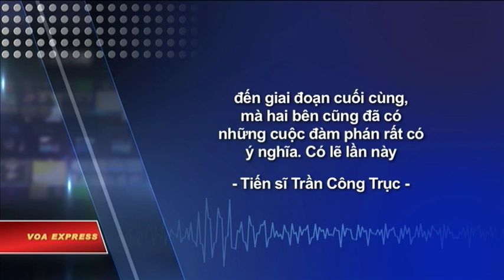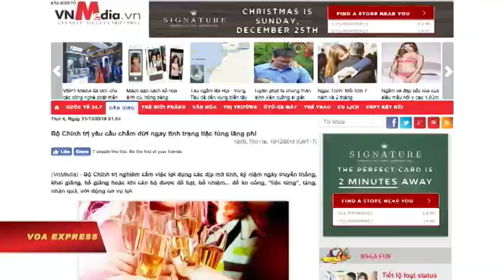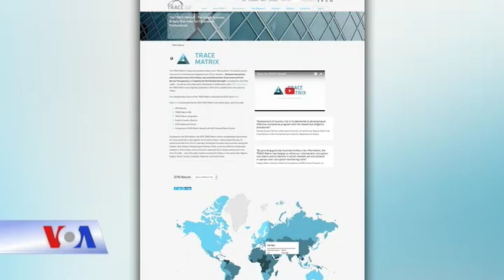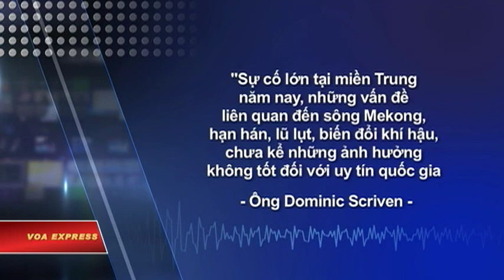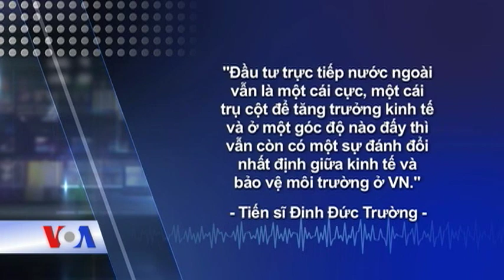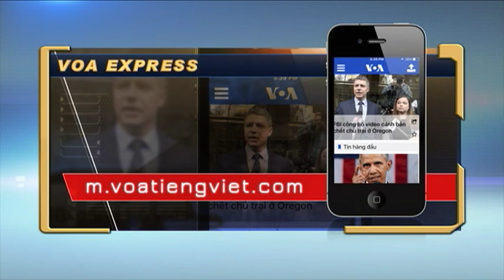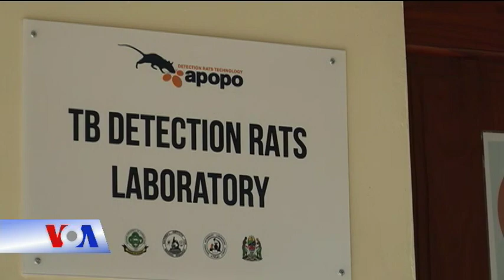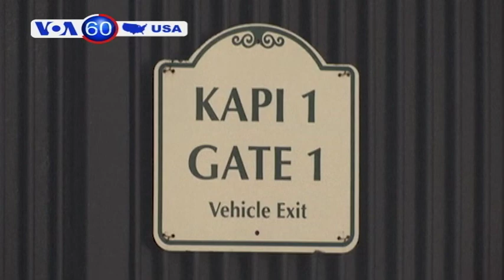Truyền hình vệ tinh VOA 21/12/2016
Tin tức Nếu không vào được VOA, xin các bạn hãy vào để vượt tường lửa. Thủ tướng Campuchia thăm Việt Nam để giải quyết vấn đề biên giới. Bộ chính trị cấm tiệc tùng xa hoa mừng thăng chức. Doanh nghiệp nước ngoài rút vốn khỏi Việt Nam vì vấn nạn môi trường. Trung Quốc trả lại Mỹ tàu lặn không người lái. Ủy viên nhân quyền LHQ muốn điều tra ông Duterte. Nghi can tấn công ở Đức được phóng thích.

Hôm 20/12, Thủ tướng Campuchia Hun Sen bắt đầu chuyến thăm chính thức kéo dài 2 ngày tại Việt Nam. Một chuyên gia về quan hệ Việt Nam – Campuchia nói chuyến thăm rất “có ý nghĩa” và những vấn đề “nóng” trong quan hệ hai nước sẽ được bàn thảo giữa hai nguyên thủ quốc gia.

Chính phủ Việt Nam vừa ra quyết định cấm các cán bộ đảng viên tổ chức liên hoan tiệc tùng sau mỗi kỳ họp và khi thăng chức.

Ô nhiễm và suy thoái môi trường ở Việt Nam được nhiều doanh nghiệp nước ngoài đề cập tại một Diễn Đàn Doanh Nghiệp gần đây và họ cảnh báo đó sẽ là 1 tác động trực tiếp đến đầu tư nước ngoài vào Việt Nam.

Hôm thứ Ba, 20/12, Trung Quốc đã trả lại một tàu lặn không người lái của Mỹ mà họ đã thu giữ hồi tuần trước ở vùng biển quốc tế trên Biển Đông.

Quan chức hàng đầu về nhân quyền của Liên Hiệp Quốc hôm 20/12 kêu gọi tiến hành điều tra Tổng thống Philippines Rodrigo Duterte sau khi ông Duterte tuyên bố chính ông đã giết chết một số nghi can tội phạm.

Người đàn ông bị bắt vì tình nghi sát hại 12 người khi lao xe tải vào một phiên chợ Giáng sinh ở Berlin, Đức, vừa được phóng thích.